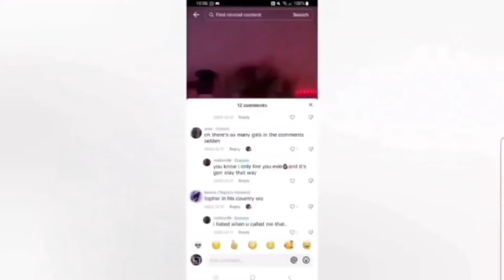Spring Fling Chaos | Manhunt Clips | #9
This adrenaline-fueled saga unfolds across three electrifying segments, each teeming with heart-pounding action and pulse-quickening suspense. The inaugural chapter thrusts viewers into the heart of the Urban Air Trampoline Park, where the audacious Crusader deploys Mini Bus as irresistible bait. Watch in awe as Mini Bus infiltrates Jesse's inner circle, only to expose the malevolent hues of their true intentions.

Next, the chaotic frenzy of the Spring Fling event, where a motley crew comprising Andres, Jared, Landon, Connor, Zachary, Rico, Ftha, Caleb, Thien, Nick, and Tyler commandeers the sleek confines of the new NH Manhunts Van. Their mission: to traverse the labyrinthine streets of the neighborhood, leaving a trail of uproarious pandemonium in their wake.

But the crescendo of excitement reaches its zenith in the climactic showdown of the third act, as the indomitable D1 Yapper, Marco, squares off against Jesse in a breathtaking clash outside the hallowed grounds of Cold Stone. Brace for a showdown of titanic proportions as these formidable adversaries lock horns in a battle for supremacy.

Prepare to be ensnared in a whirlwind of thrills, spills, and jaw-dropping revelations as NH Manhunts returns in 2024.